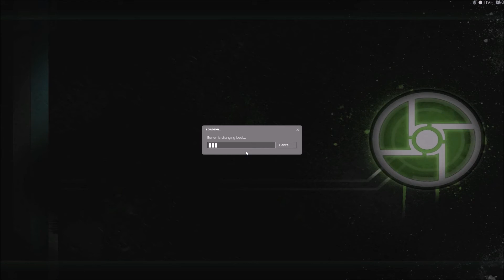Obs & Esp Play: Half-Life 2 (Synergy Mod) - Part 2 - A Person of Interest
Man Obs, we stirred up the hive! Here's part two of our Half-Life 2 playthrough using Synergy mod. Finally got some overwatch action going on (and I'm not talking about the Blizzard game!)